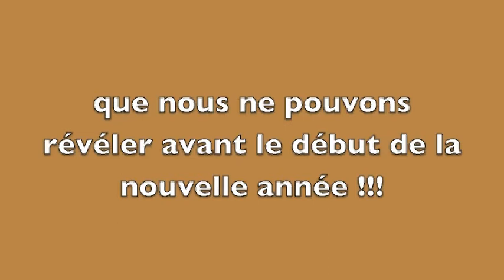Meilleurs souhaits du Studio Becot !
Chers auditeurs ,nous laissons l’antenne à nos deux commissaires qui s’adresseront à la nation.

Mesdames et messieurs ; comme à toute les années,le Studio Galerie Bécot,profite de ce temps d antenne pour vous offrir ses meilleurs vœux du temps des fêtes.

Le studio galerie Bécot remercie sa distinguée clientèle et collaborateurs,collectionneurs ,musiciens ,artistes et artisans, d’avoir participé à son succès tout au long de l’année.

Nous souhaitons prolonger cette collaboration avec vous en 2016.

Jacques Sylvain et moi, André Bécot,seront là en 2016 pour préparer expositions,événements dans la rue,spectacles musicaux et d’autres projets

que nous ne pouvons révéler avant le début de la nouvelle année.

Joyeux Noël et heureuse Année 2016 à tous.

Musique par Madame Gaby M.Bécotte organiste titulaire.

Grégorien  » Missa de Angelis  »

Église St-Christophe d’Arthabaska  1998

Directeur musical : M.Rémi Deshaies